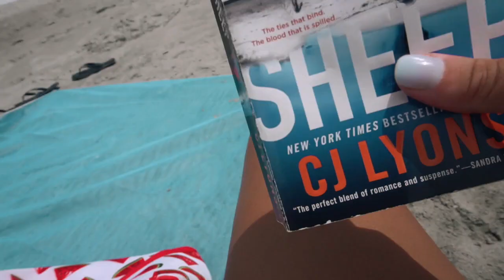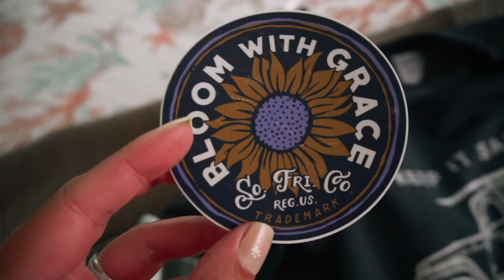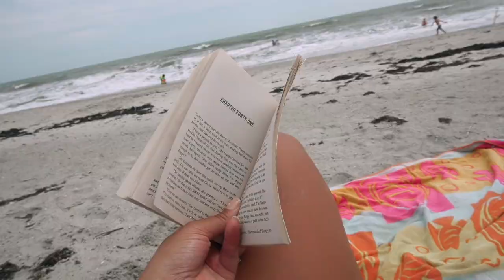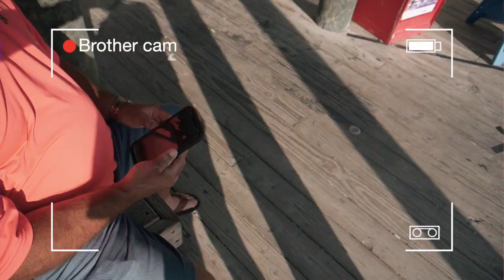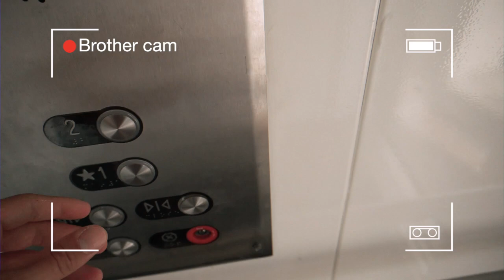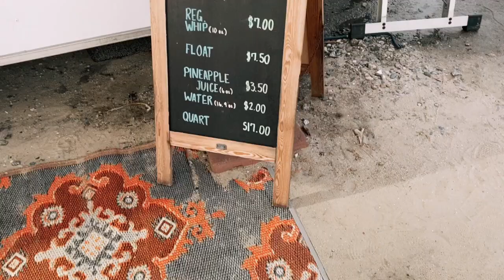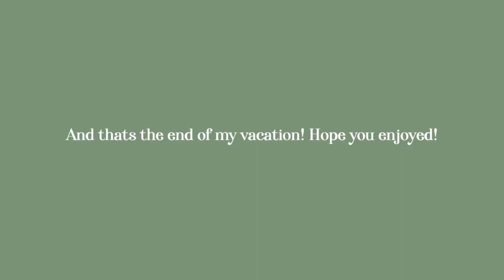A WEEK IN OAK ISLAND, NC Family Beach Vlog July 2021 || huntermerck